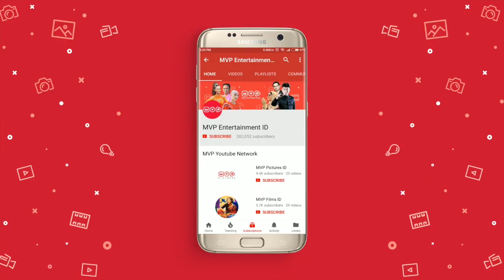Anwar Gagal Ngerjain Teh Cupi - Highlight Kecil Kecil Mikir Jadi Manten Episode 130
Video ini merupakan highlight scene dari Sinetron Kecil Kecil Mikir Jadi Manten.

Scene ini menceritakan tentang Anwar yang gagal untuk ngerjain teh cupi.